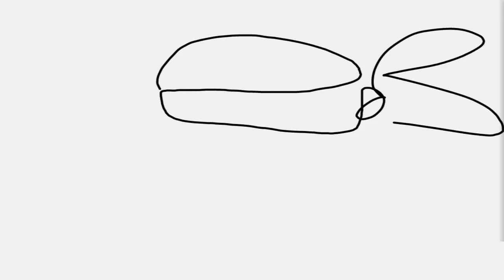Who Is So Cute Here?! | Teenage Mutant Ninja Turtles Legends